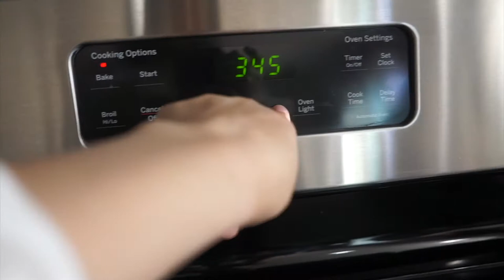🎄VLOGMAS DAY 6: Making Portuguese Biscuits (Biscoitos) | TheTerrasAdventures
🎄VLOGMAS DAY 6: Making Portuguese Biscuits (Biscoitos)

RECIPE:
6 cups of flour
3 tsp baking powder
6 eggs
1 1/2 cup of sugar
1/2 tsp salt
3 sticks of butter melted
3 tsp vanilla extract

Melt butter on stove top set aside.
Beat eggs and sugar
Mix in baking powder, salt and vanilla extract
Slowly add in flour
Add butter (make sure its not hot)
Knead dough and set in fridge 1-3 hours until firm.
Roll into rings, or twists whatever you prefer! You can even roll them out with a cookie cutter we did this afterward for my toddler!